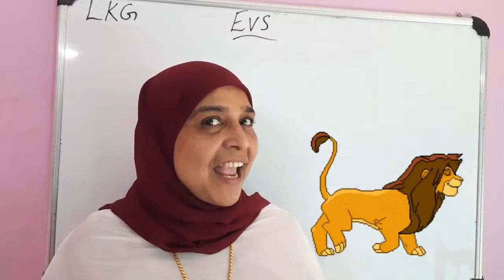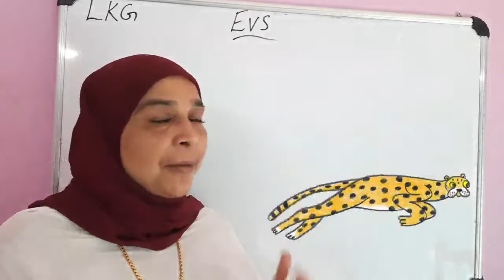LKG /EVS - WILD ANIMALS /3rd December 2021